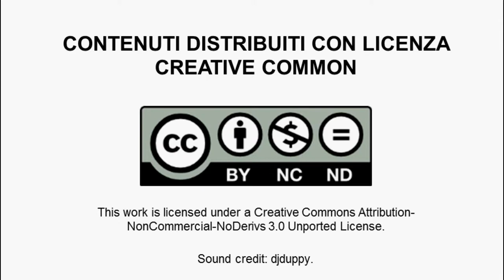Virginia Carolfi, The four tipes of crowdfunding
In questo video Virginia Carolfi, community manager e blog-social media curator di GINGER, ci spiega i quattro tipi di crowdfounding:
REWARD BASED: si investe in un progetto in cambio di una ricompensa;
DONATION BASED: le persone investono in un progetto esclusivamente perchè  ci credono, senza avere o chiedere nulla in cambio.
LENDING BASED: persone con dei fondi economici a disposizione decidono di investirli su un sito di lending based crowfunding dove vengono divisi in cifre più piccole che finanziano poi diversi progetti. Gli stessi soldi verranno poi restituiti con interessi annessi.
EQUITY CROWDFUNDING: una persona compra una quota di un''azienda. è la tipologia più complessa ed è gestita tramite le banche.